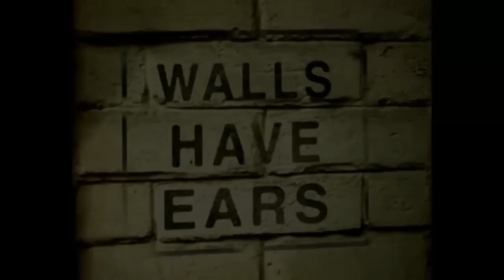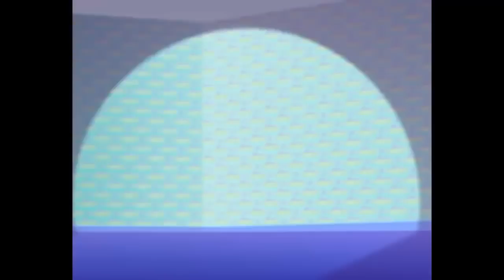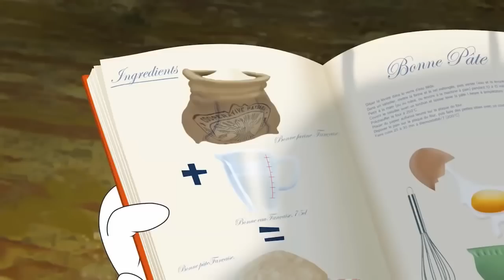Oggy and the Cockroaches 2017 Cartoons All New Episodes HD ★ Full Compilation 1 Hour (Part 87)